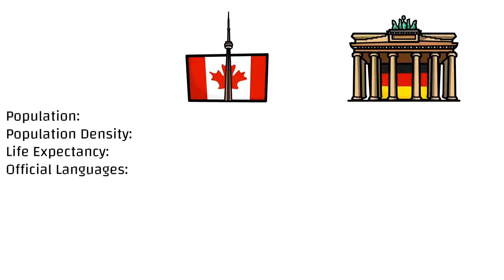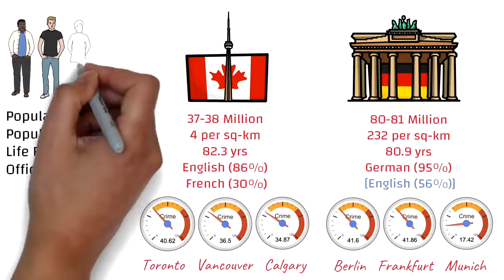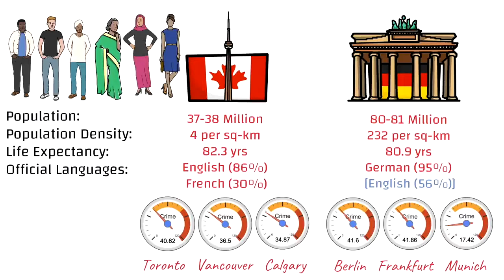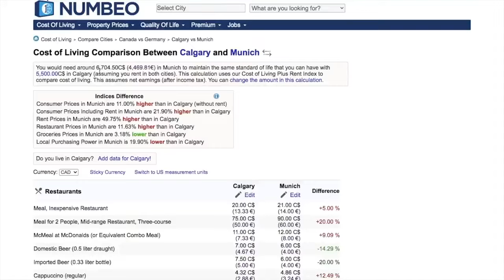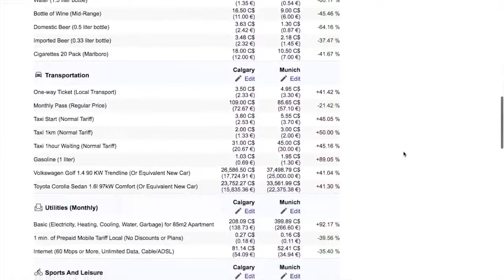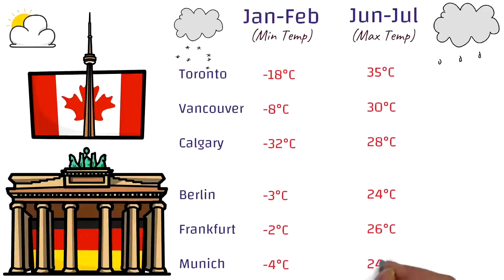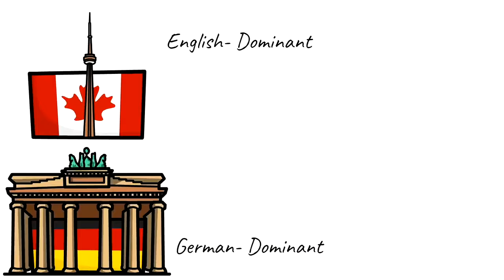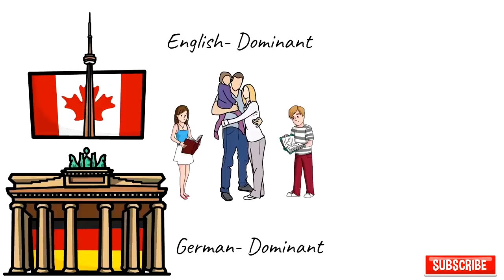Canada vs Germany Which is a Better Country to Immigrate